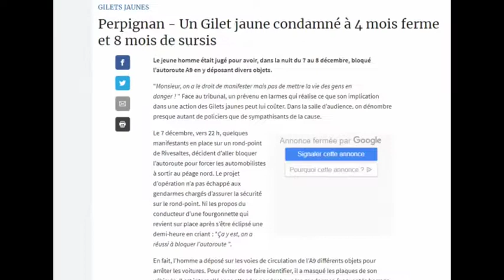2019 01 08 section spéciale contre les gilets jaunes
La répression judiciaire exigée par le gouvernement actuellement contre le mouvement révolutionnaire dit des gilets jaunes à le même cheminement que la section spéciale que le gouvernement de Vichy avait décidé . Avec l'aval de l'amiral Darlan (vice-président du Conseil), Pierre Pucheu, ministre de l'Intérieur, proposa au Conseil des ministres présidé par le maréchal Pétain, d'adopter une loi d'exception pour juger, dans le but d'obtenir une condamnation à mort, six Français.
Cette loi a ceci de particulier que les condamnations ne doivent pas être motivées, et qu'aucun recours n'est possible ; elle attribue compétence à des « sections spéciales » de la cour d'appel.
La sévérité des peines contre les citoyens et citoyennes gilets jaunes à la demande de la Garde des sceaux et du gouvernement macronien révèle la dépendance de la justice avec la politique.
Ces procès sont politiques et le mouvement révolutionnaire des gilets jaunes exige dorénavant l'Amnistie des prisonniers politiques gilets jaunes.